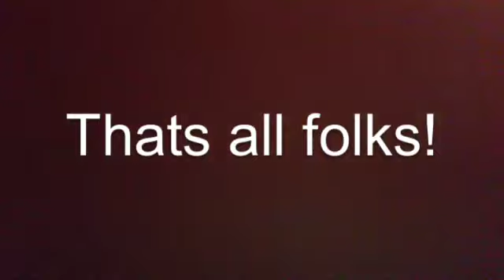Pasta Mario bros. ep. 1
Me and my friend make a new series. Enjoy!
allready 53 veiws! keep it up!